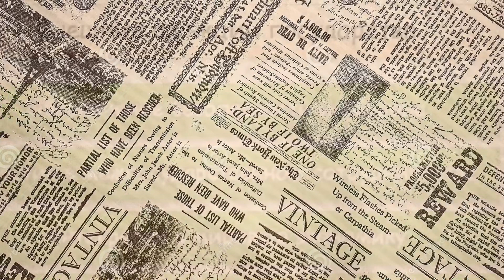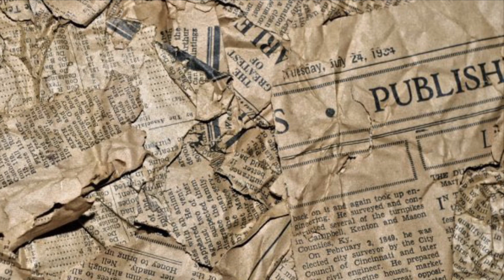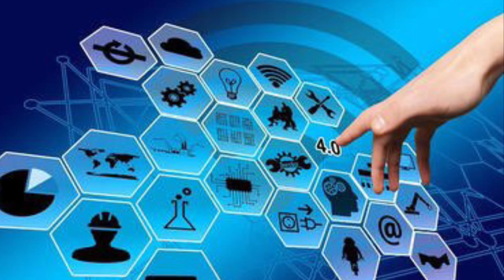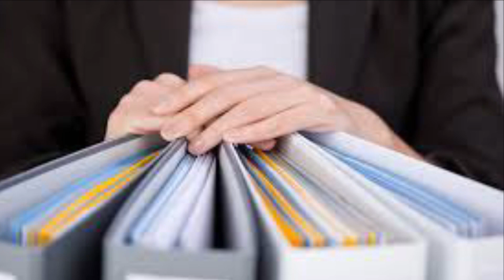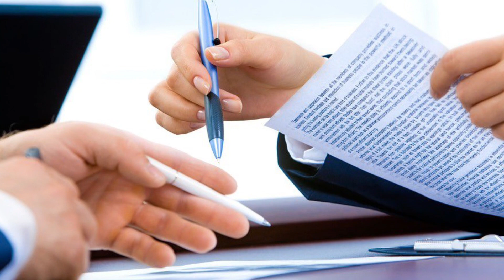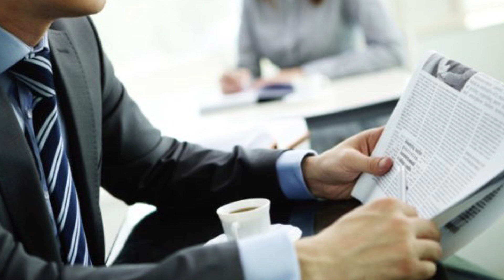Դիմակը պատռվեց_Հինգ ադրբեջանցի գործակալ կլանի թիմում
Բաժանորդագրվեք